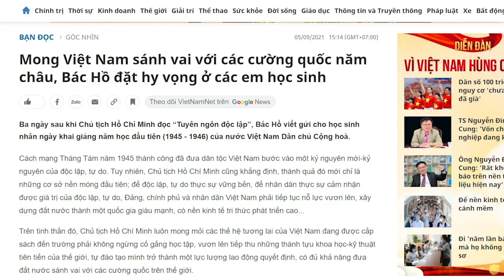Cạnh tranh tại Trung ương Đoàn, Nguyễn Minh Triết, con trai út Ba Dũng bị chèn ép?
Thực ra mà nói, ông Nguyễn Tấn Dũng có thế lực mạnh và có tiếng ở miền Nam, nhưng so với nhóm lợi ích Nghệ An thì thế lực nhà Ba Dũng không mạnh bằng. Có lẽ, Nguyễn Minh Triết cần phải chờ thời gian lâu nữa mới đến lượt mình. Bởi nhóm lợi ích Nghệ An rất hay, khi có người rời đi, thì họ luôn tìm người Nghệ An để trám vào. Nguyễn Minh Triết đã được Nguyễn Tấn Dũng dẫn sang “đường tránh” để né va chạm, nhưng xem ra Nguyễn Minh Triết khó né tránh được nhóm Nghệ An.